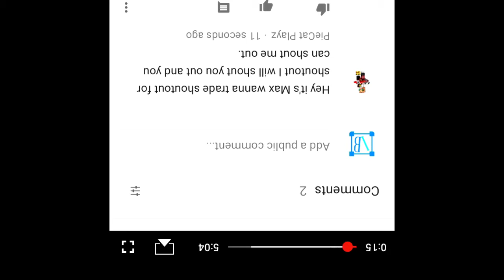60 Sub Special